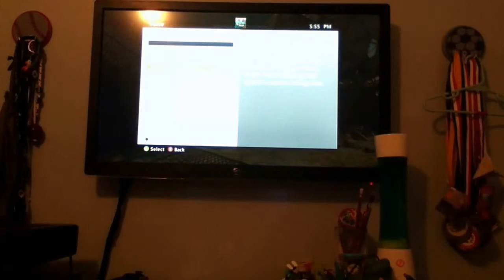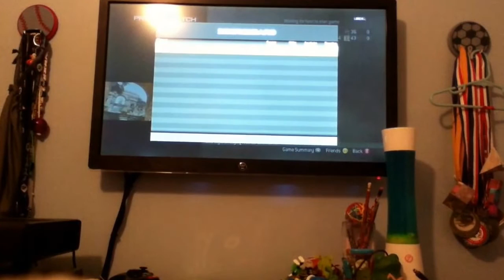Free for all with XXX SCARY MAN XXX